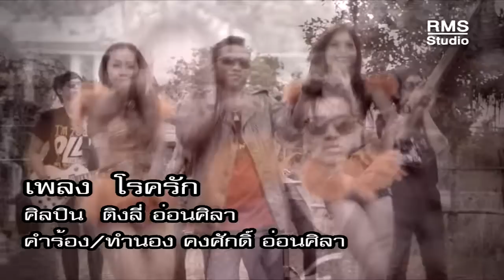เพลงอีสานม่วน - ติงลี่ อ่อนศิลา - อัลบั้มหนุ่มบุรีรัมย์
เพลงอีสานม่วน
ติงลี่ อ่อนศิลา
เป่าแคนแล่นแตรแล่นแตร
ดีดพิณโต่ตีโตงโต่ตีโตง
หย่างเลาะบ้าน รึหย่างเลาะทง
แล่นแตรโต่ตีโตงสวรรค์คนบ้านเฮา
ลุงป้าลูกหลานเหลนโหลน
หากินห้วยโพนป่าเขา
ผักสาบผักหวานผักกะเดา
หมู่เฮาชาวคนอีสาน
หนุ่มสาวมาเฮ็ดงานบางกอก
อย่าลืมบ้านนอกของเฮา
เสียงกีต้าร์ดนตรีสากล
บ่ห่าวบ่โหย่นคือพิณแคนบ้านเฮา
บุญบ้านใด๋มีแต่หย่าวหย่าวหย่าว
พิณแคนจ้วดจ้าว เอ้าห่าวให่เบิงดู๊